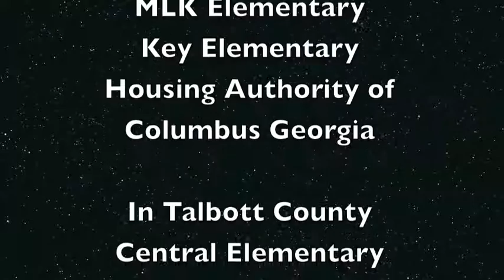STEM Columbus GA